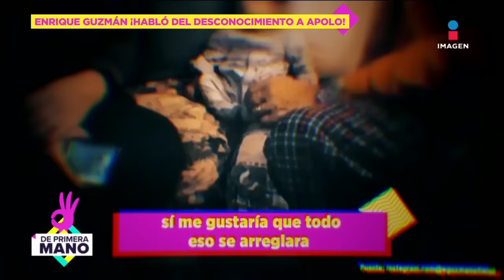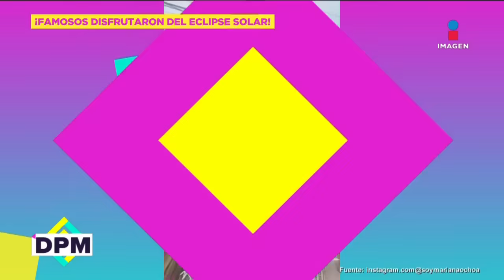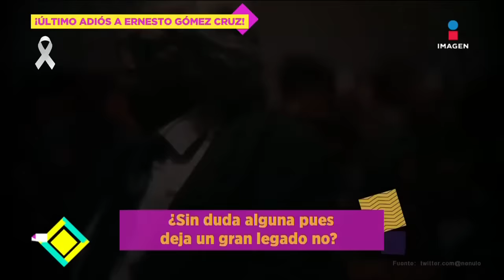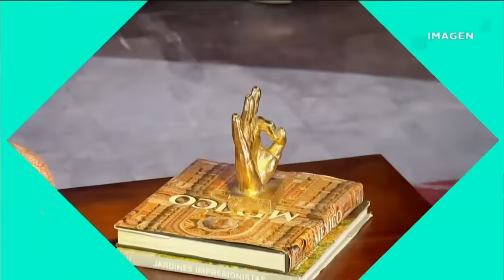¡Víctima de Fofo Márquez rompe el silencio! | De Primera Mano | Programa Completo 08/04/2024